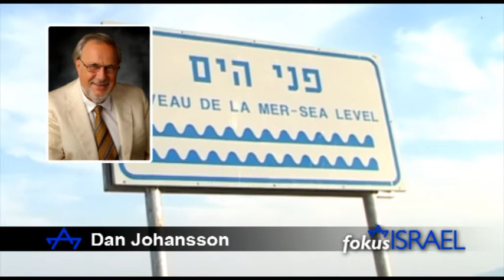Fokus Israel Nyheter 2010-02-18